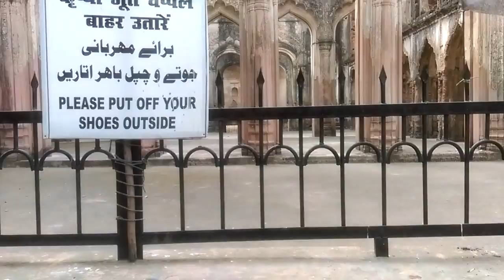The British Residency 2015 Lucknow